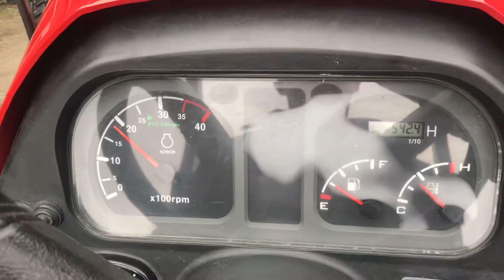Køb TYM kompakttraktor på Klaravik.dk